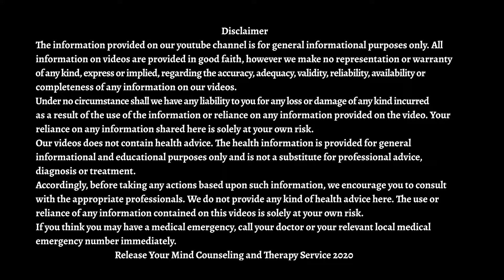Life Challenges as a New Expat